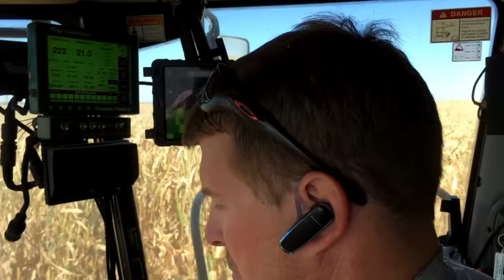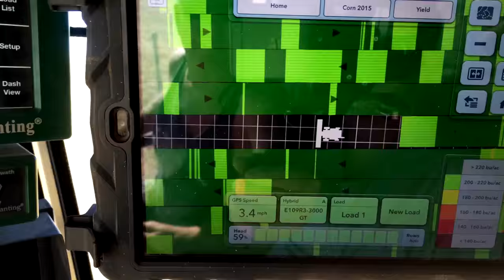Promise of Agriculture (v. 2) View in full HD on full screen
"The Promise of Agriculture" poses the question: “Can we feed 9.7 billion people as globally projected for 2050?" The filmmaker's opinion is at the end of this vivid, dynamic film.

There are many components to food production which are yet to be explored. We will continue to discover new agronomic technologies which will yield great advancements in food production.

As the "digital-computer-age" has demonstrated exponential growth in technology and global impact, so will agriculture’s ability to produce food. Today's farmers are “early-adopters” of technology out of the necessity to their bottom lines and the survival of their respective business models. Completely new agricultural business models will likely evolve in continuum with increasing food demands.

It’s the filmmaker’s opinion that the ability to increase food production will continue at a more rapid pace than the 2050 projected growth in global population. However, as it is today, efficient global food distribution, to those in most need, will continue to be a major challenge.

Composer: Paul Dinletir